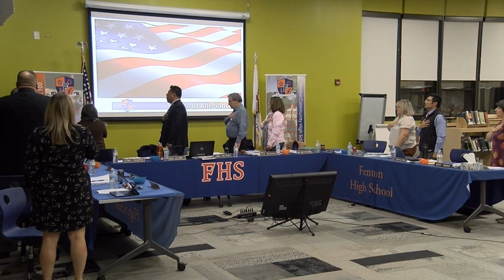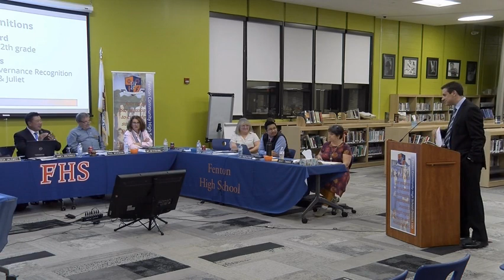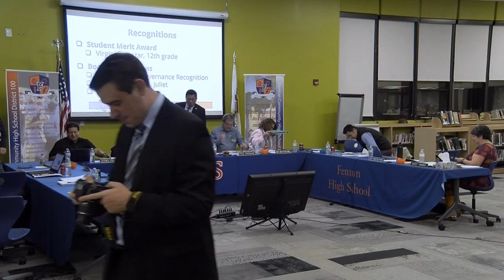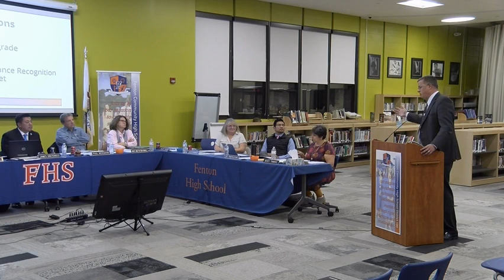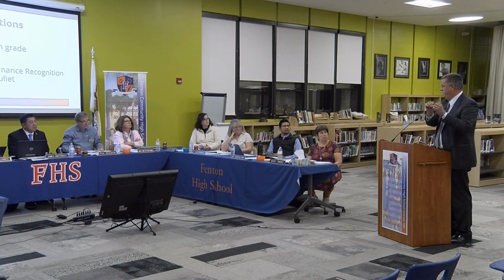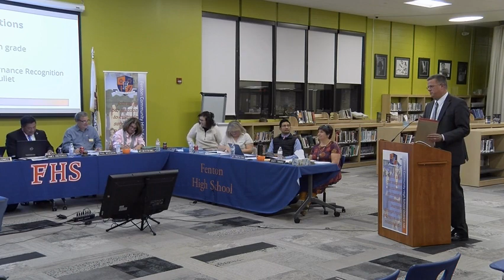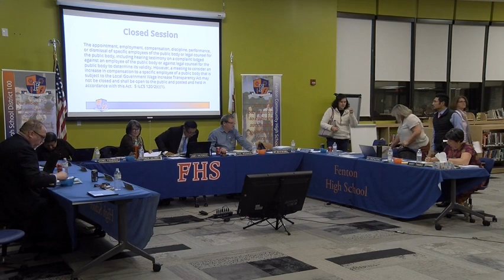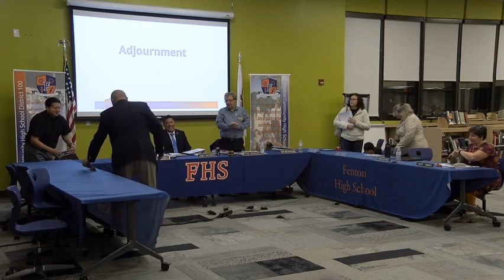Fenton High School Board Meeting 10 23 19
Fenton High School Board of Education meeting October 23, 2019